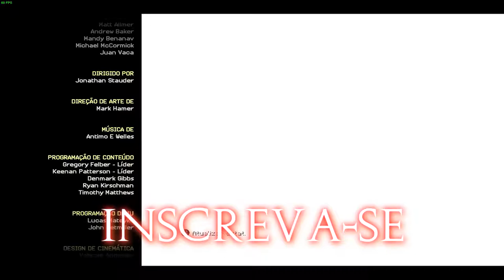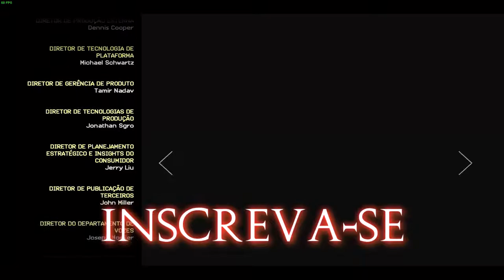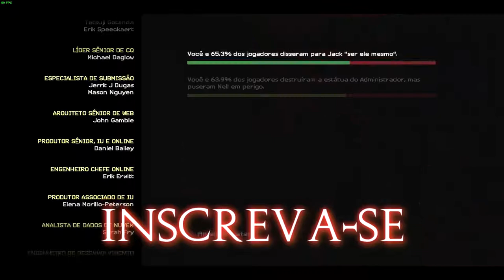🔵 JJ Detonado - Telltale Minecraft: Story Mode Episódio 2#04 (Final)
Fala Povo!
Hoje eu trago mais uma gameplay de *Telltale - Minecraft: Story Mode Segunda Temporada*.

Análise / Review breve desta 2ª temporada da série de aventura gráfica da Telltale sobre o amado jogo Minecraft.

Por que tanto tempo sem postar vídeos?
Abandonei o canal?
As respostas aqui neste vídeo o/